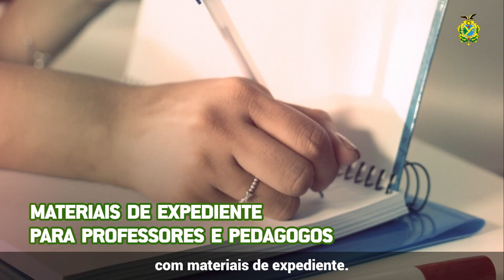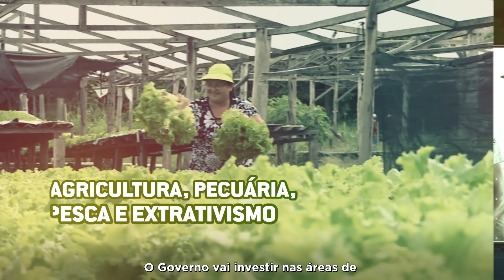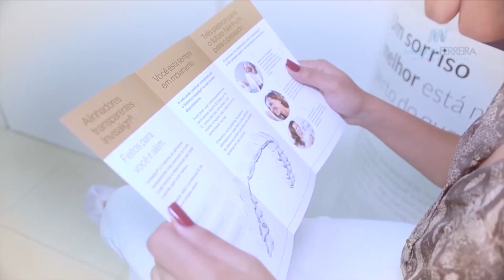THE SHOW 07 07 2021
Entrevistados:
Rodrigo Sinarega - Empresário
Max Brando - CRO Marketing Digital
Ideal Banda - Gilson Fernandes - Cantor